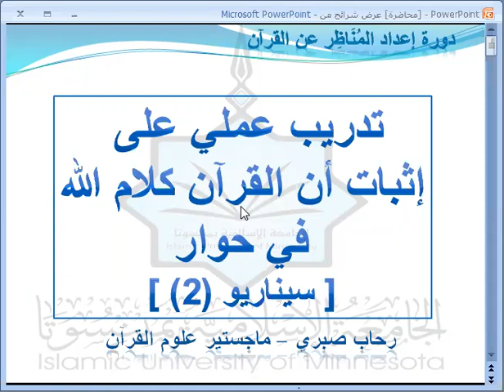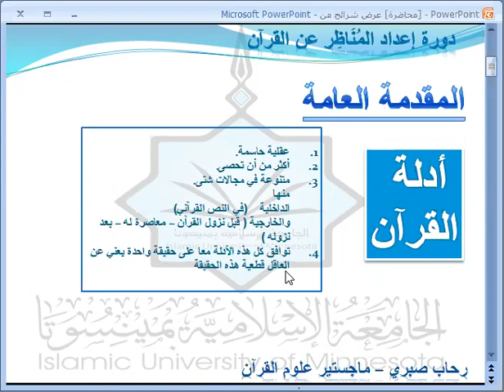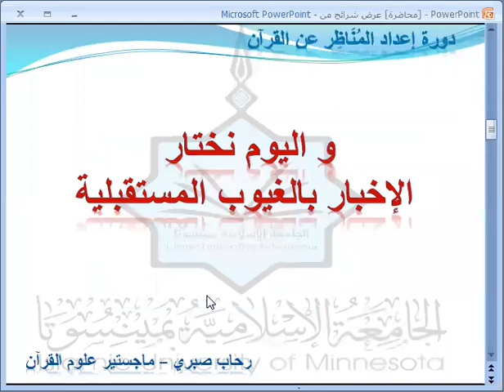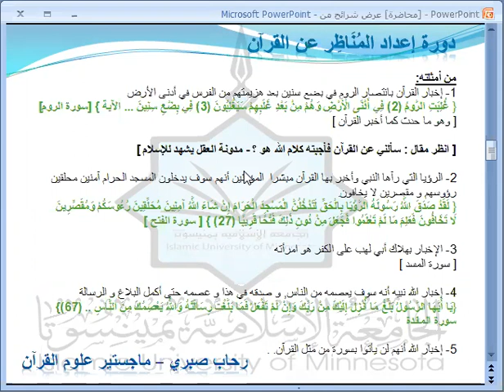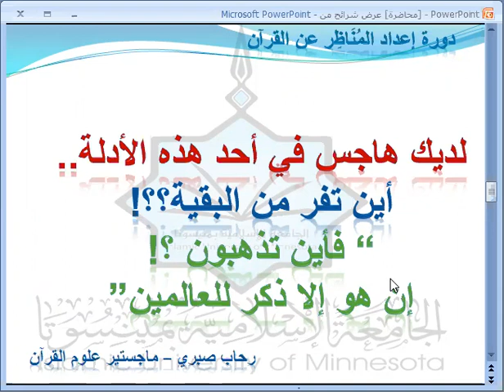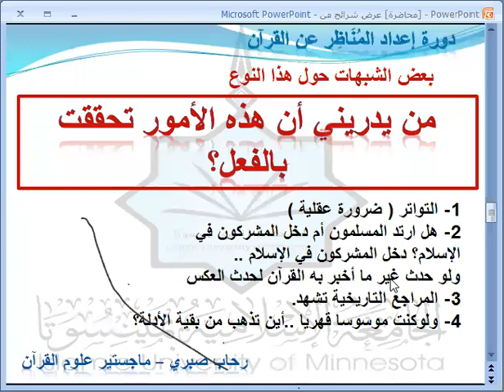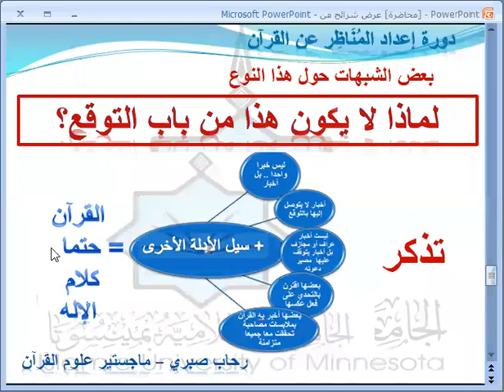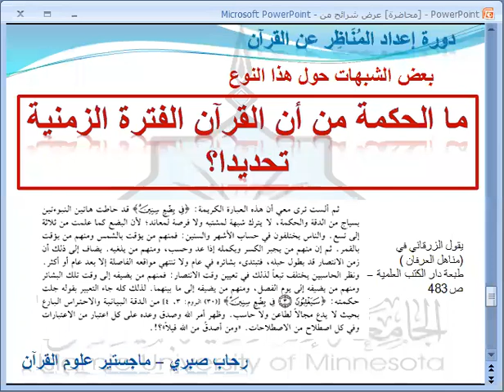تدريب علمي على إثبات أن القرآن كلام الله تعالى | سيناريو رقم (2) - رحاب بن صبري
ن كنت تريد أن تتدرب عمليا على كيفية إثبات أن القرآن كلام الله تبارك و تعالى .. فإليك هذا المقطع التدريبي الذي يمثل دورة مكثفة لواحد من عدة سيناريوهات سوف ننشرها تباعا إن شاء الله تبارك و تعالى لإثبات ذلك ..
هذا لمقطع زمنه حوال  ساعة و ربع..
كل يوم استمع إلى عشر 15 دقيقة منه .. و فرغها و احفظها ..

ملاحظة:
هذه هي المحاضرة الثامنة من سلسلة محاضرات تشرفت بتقديمها ضمن دورة للتدريب على المهارات العلمية التطبيقية للكشف عن زيف الشبهات حول القرآن العظيم وذلك عن بعد عبر الزوم في الجامعة الإسلامية بمنيسوتا